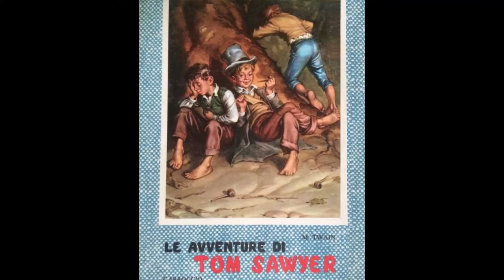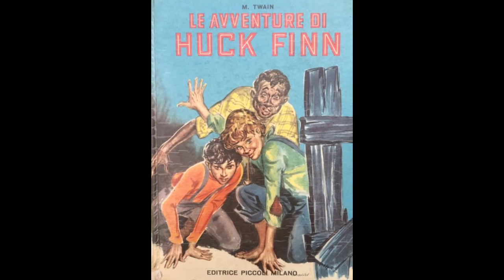Tom Sawyer e Huck Finn